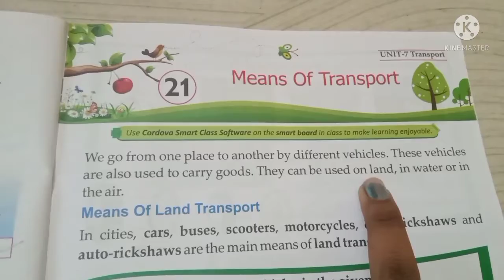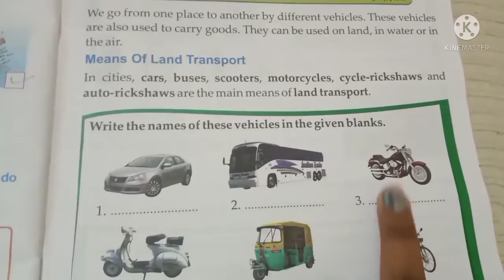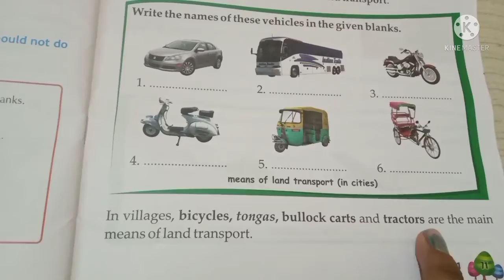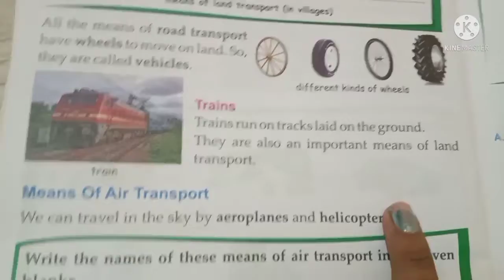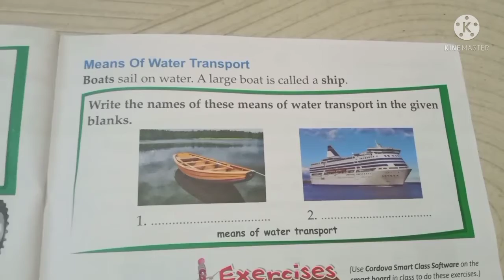Evs/class1/chapter 21/ means of transport /by Kanika sidana